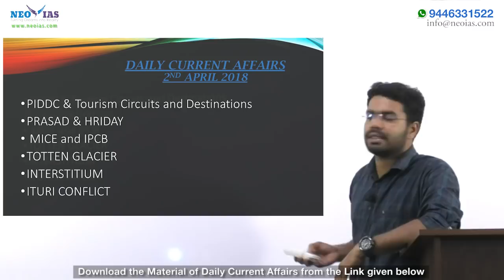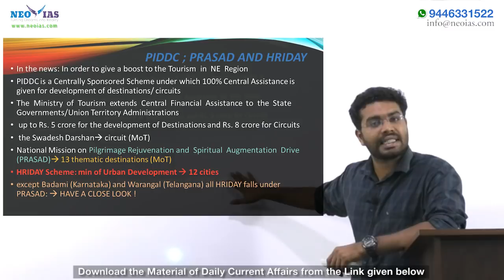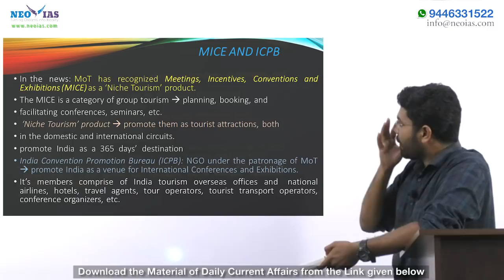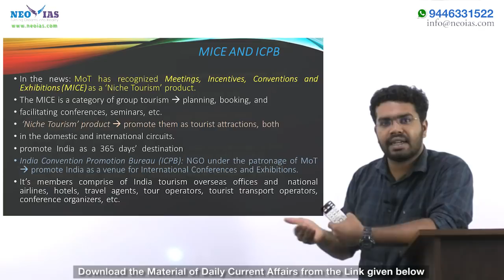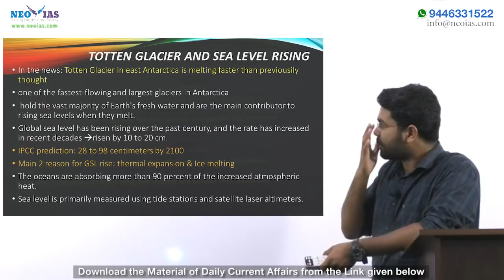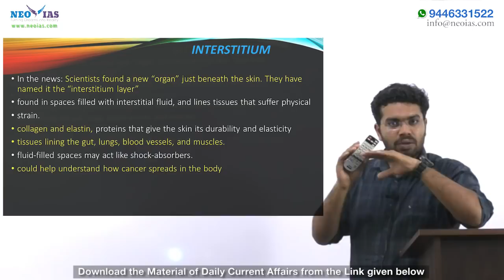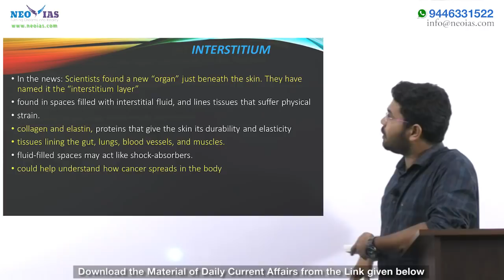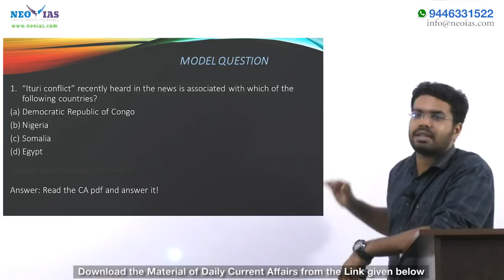Daily Current Affairs | 2nd April 2018 | UPSC PRELIMS 2018 | EKAM IAS